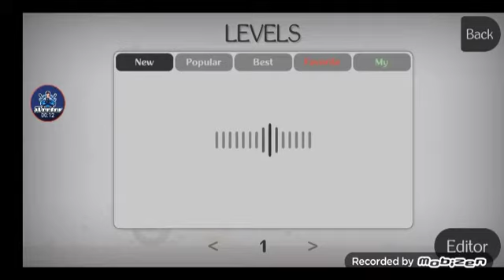break me totally: main menu walkthrough